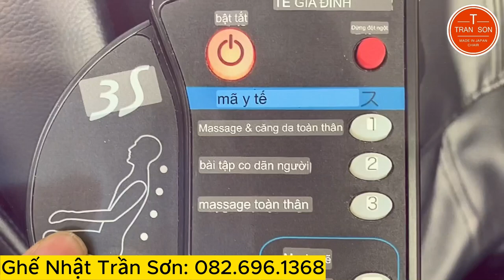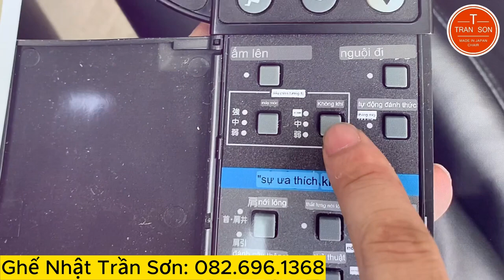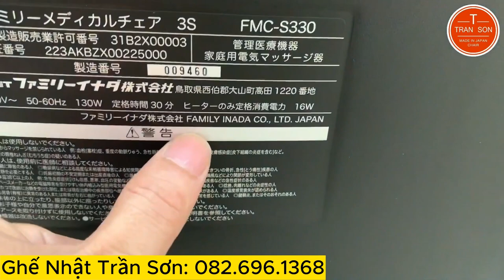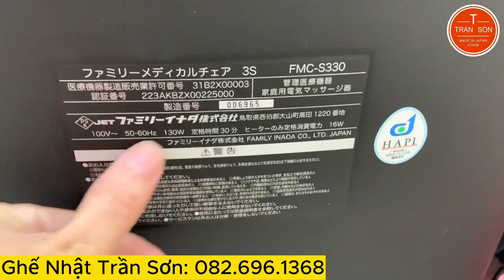Ghế Massage INADA Chuyên vật lý trị liệu phục hồi chức năng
GHẾ NHẬT TRẦN SƠN Chuyên cung cấp các dòng ghế massage nội địa Nhật Bản.
Với thế mạnh là đơn vị bán và bảo hành chuyên nghiệp Toàn Quốc với phương châm: Uy tín tạo nên thương hiệu. Cùng đội ngũ nhân viên giàu kinh nghiệm, giá cả hợp lý
GHẾ NHẬT TRẦN SƠN - CHUYÊN GHẾ MASSAGE NỘI ĐỊA NHẬT BẢN CAO CẤP MADE IN JAPAN "Khẳng định đẳng cấp - Nâng tầm sức khỏe"